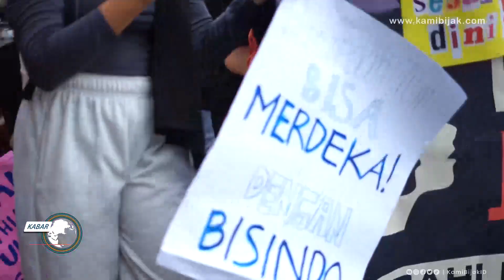Perempuan Indonesia Berjalan Bersama di Women's March Jakarta 2023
Kamibijak.com, Infosiana – Banyak perempuan Indonesia yang ikut berjalan bersama dari Halte IRTI Monas sampai Patung Merak di Pintu Barat Daya Monas pada Sabtu (20/5/2023) dalam rangka Women's March Jakarta 2023. Mereka menyuarakan sembilan tuntutan rakyat tentang hak asasi manusia (HAM) perempuan dalam berbagai bidang, seperti politik, pendidikan, kekerasan, diskriminasi, dan kesehatan.

Women's March Jakarta adalah gerakan aksi yang diinisiasi oleh Perkumpulan Lintas Feminis Jakarta sejak tahun 2017 sebagai perayaan perempuan. Gerakan ini menuntut perubahan kebijakan yang berdampak pada kelompok perempuan dan rentan, seperti kelompok minoritas gender dan seksual, pekerja rumah tangga, buruh migran, masyarakat adat, dan lain-lain.

Salah satu tuntutan utama yang digaungkan dalam aksi ini adalah penegakan Undang-Undang Tindak Pidana Kekerasan Seksual (UU TPKS) yang baru disahkan pada April 2022. UU ini dianggap sebagai peluang baik dalam perjalanan Indonesia menuju kesetaraan gender, tetapi belum cukup untuk menyelesaikan masalah ketimpangan gender yang masih dialami di Indonesia.

Menurut data Komisi Nasional Anti Kekerasan Terhadap Perempuan (Komnas Perempuan), ada sebanyak 339.782 perempuan di Indonesia yang mengalami kekerasan berbasis gender (KBG) pada tahun 2022. Angka ini adalah jumlah kasus terbanyak dalam 10 tahun catatan Komnas Perempuan dan hampir dua kali lipat jumlah kasus dari tahun 2013.

Dian Novita, Koordinator Perubahan Hukum dari Lembaga Bantuan Hukum (LBH) APIK Jakarta, menekankan bahwa disahkannya UU TPKS tidak akan menyelesaikan masalah kekerasan terhadap perempuan tanpa adanya peraturan pelaksana yang membantu penegak dan perangkat hukum lainnya untuk melaksanakan UU TPKS secara menyeluruh.

Riska Carolina dari Konsorsium CRM menambahkan bahwa pemerintah juga harus dapat mengajak masyarakat untuk ikut menghentikan stigma dan diskriminasi terhadap perempuan dengan ragam identitas, kelompok marginal, rentan dan minoritas lainnya. Maka dari itu, perlu adanya legislasi anti-diskriminasi yang komprehensif untuk melindungi seluruh kelompok rentan di Indonesia.

Tuntutan lain yang disuarakan dalam Women's March Jakarta 2023 adalah penolakan terhadap RUU Ketahanan Keluarga, pembatalan UU Cipta Kerja, wujudkan sistem kesehatan gratis, upah layak untuk kerja perempuan, ratifikasi Konvensi ILO 190 dan Rekomendasi 206, hentikan kriminalisasi rakyat, sahkan RUU Perlindungan Pekerja Rumah Tangga, dan sahkan RUU Masyarakat Adat.

Dalam aksi ini, turut hadir pula beberapa organisasi, lembaga, atau komunitas yang mendukung gerakan Women's March Jakarta 2023. Salah satunya adalah Feminis Themis dari Yogyakarta yang merupakan komunitas perempuan Tuli.

Hastu, salah satu anggota Feminis Themis, mengatakan bahwa ia merasa senang melihat tempat ini terbuka untuk siapapun, semua dengan latar belakang yang berbeda-beda itu bisa bergabung untuk menuntut atau protes atas ketidakadilan. Ia juga berpesan agar teman-teman Tuli lainnya berani bersuara jika merasa tidak adil atau ingin protes.

Selain itu, ada pula Ilma Rivai dari Disabilitas Daksa yang ikut serta dalam aksi ini. Ia berharap bahwa pemerintah seperti DPR atau lainnya bisa mendengarkan pendapat atau masukan dari masyarakat dan akhirnya mengesahkan UU-UU yang dibutuhkan oleh perempuan dan kelompok rentan.

Women's March Jakarta 2023 ini menjadi salah satu bentuk solidaritas antara perempuan untuk bersama-sama memperjuangkan hak-hak mereka sebagai warga negara. Dengan tema "Sudahi Bungkam Lawan!", mereka mengajak seluruh masyarakat untuk tidak diam dan menyerah atas ketidakadilan yang terjadi. (MG/Disha)

Sumber: Liputan KamiBijak